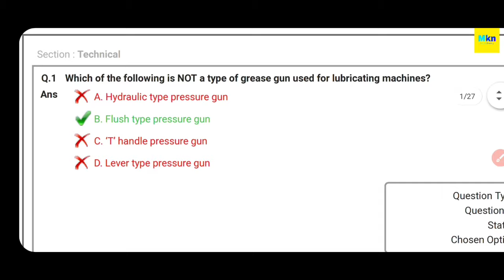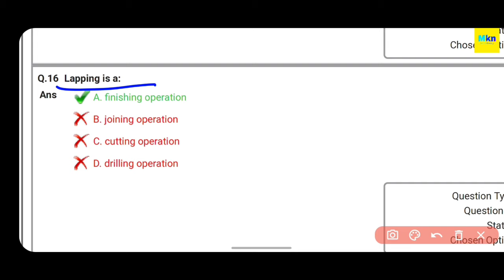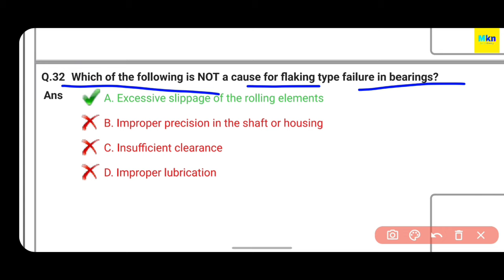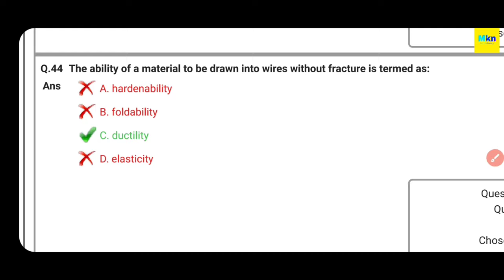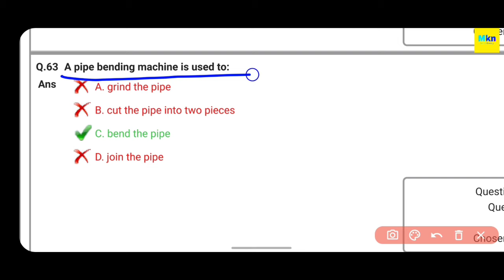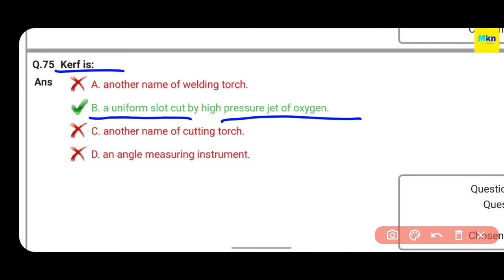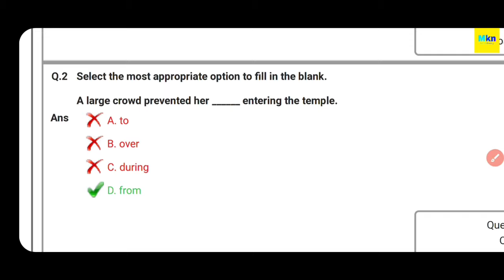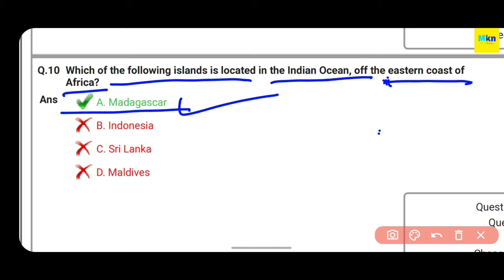UPMRC MAINTAINER FITTER (CIVIL) ANSWER KEY 2021 || UP METRO MAINTAINER FITTER ANSWER KEY 2021